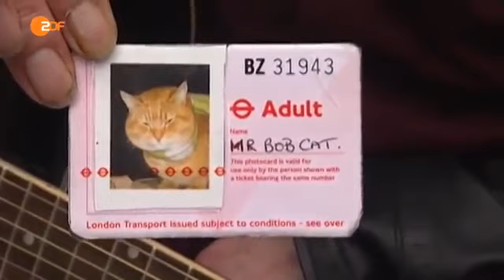James Bowen und sein Kater Bob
Der drogenabhängige Straßenmusiker fand in London eine verletzte Katze, kümmerte sich um sie und wurde so selbst gesund.

Matteo durfte Street Cat Bob (Bob der Streuner) und sein Herrchen James Bowen, einen ehemaligen Straßenmusiker und jetzt Bestsellerautor Londons treffen .

James Bowen und der roite Tigerkater Bob sind ein festes Gespann in London. Beide haben sehr viele durchgemacht aber immer zusammen gelalten.